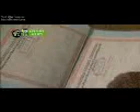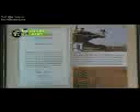The 61-year-old who performs a balancing act with his BMX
Yoga asanas are relaxing and improve your health. But doing 41 yoga poses and stretching exercises in 5 minutes 19 seconds and 31 poses in 4 minutes 5 seconds balancing on a BMX Bike without touching the ground is a challenge. 58-year-old Khiv Raj Gurjar traveled from Jodhpur in India all the way to Germany to accomplish these feats. Khiv Raj Gurjar, who studied yoga since the age of 13 and meditates regularly, balanced also for 11 minutes 18 seconds on a BMX Bike without contact with the ground. His three world records were part of the 17th edition of the Impossibility Challenger organised by the Sri Chinmoy Centres.